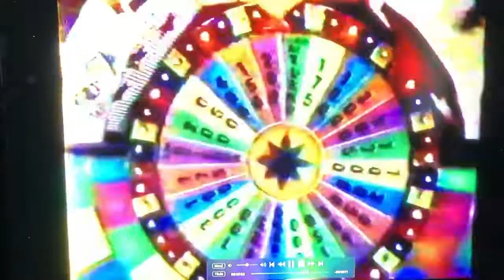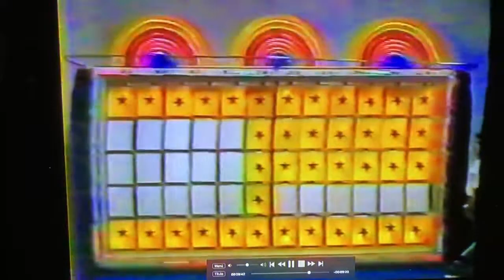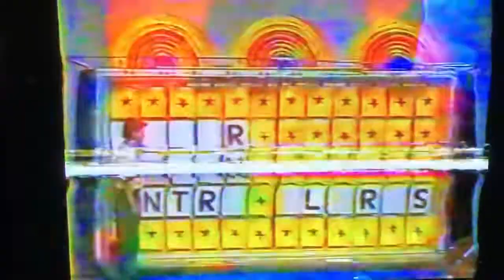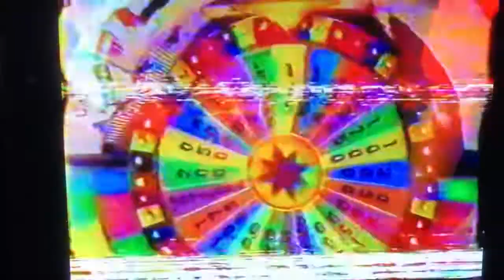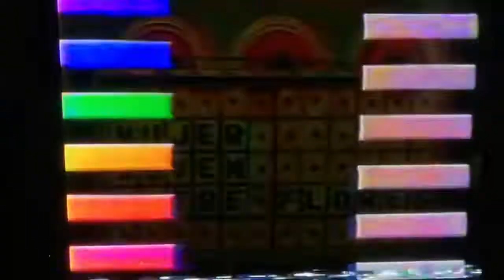2 con 8 en La Estrella de La Fortuna (1990, parte 2)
Parte 2 en el programa concurso con Jose Escobar y Marianela Berberian por Telemetro Panamá en 1990.

NOTA: ¿Alguien puede subir una versión completa con mejor calidad?